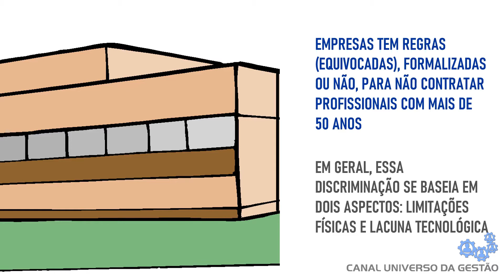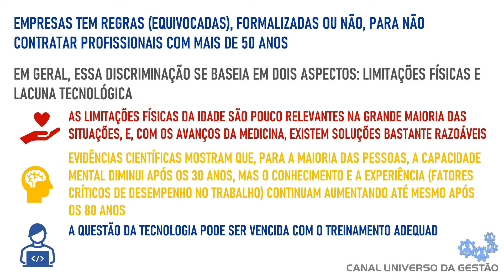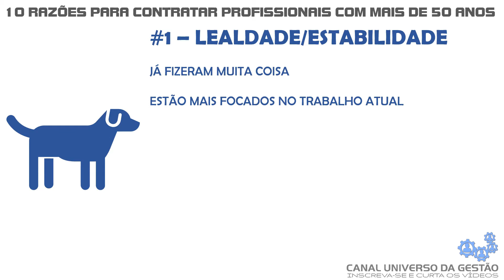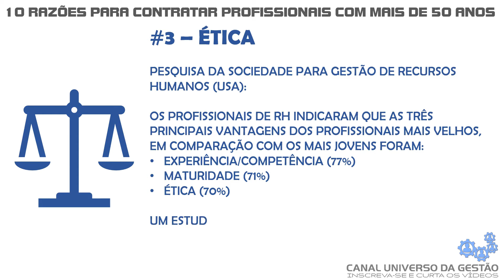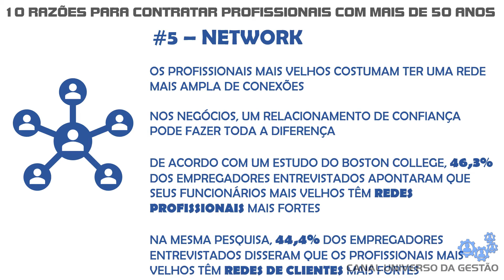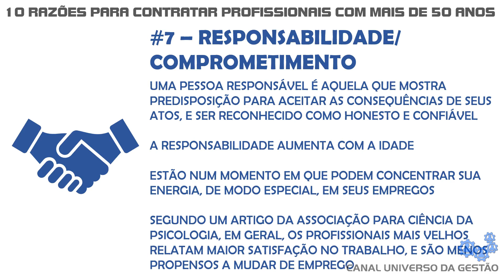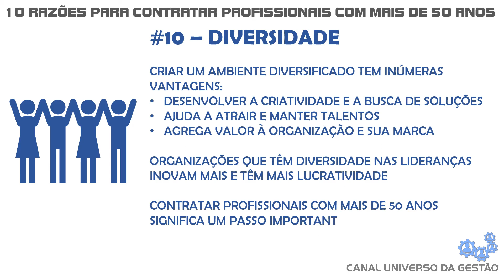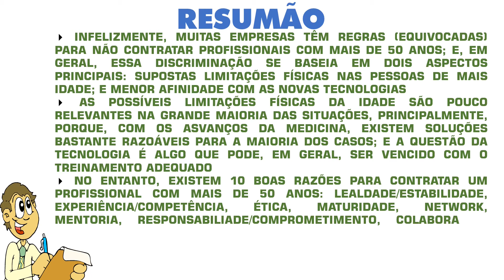PROFISSIONAIS COM MAIS DE 50 ANOS: 10 BOAS RAZÕES PARA CONTRATAR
VIDEOAULA DE GESTÃO  - Infelizmente, muitos bons profissionais passam a ser discriminados em processos de contratação, simplesmente, por terem mais de 50 anos. Nessa videoaula eu mostro porque isso é um erro, e relaciono 10 boas razões para a contratação desses profissionais mais velhos.
Seções desta videoaula:
Aviso legal: 0:00
Vinheta: 0:02
Introdução: 0:20
A discriminação, e porque ela é um erro: 1:38
10 boas razões para contratar: 4:34
Comentário: 14:20
Resumão: 15:10
Agradecimento: 16:08
Referências:
1) Artigo "The Advantages of Older Workers" - website Universidade de Columbia
2) Artigo "The Case for Hiring Older Workers" por Josh Bersin e Tomas Chamorro-Premuzic - website Harvard Business Review
3) Artigo "Capacidade mental começa a diminuir aos 27 anos, diz estudo" - website BBC
4) Estudo "The National Study Report - Phase II of The National Study of Business Strategy and Workforce Development" - website Centro de Envelhecimento e Trabalho do Boston College
5) Relatório "Employee Tenure in 2020" do Departamento de Estatística do Trabalho dos Estados Unidos (U.S. Bureau of Labor Statistics)
6) Estudo "The Aging Workforce-Basic and Applied Skills" da SHRM (Sociedade Americana para Gestão de Recursos Humanos)
8) Artigo "Old but Gold: Why Hire Older Workers?" - website Universidade de Ciências Sociais de Singapura
9) Artigo "The Effect of Age on a Scale of Social Responsibility" por Klaus Warner Schaie
10) Artigo "Job Satisfaction Tends to Increase with Age" - website Associação para a Ciência da Psicologia
11) Artigo "5 Good Reasons To Hire Older Workers" por Vivian Giang - website Business Insider
2. Esforços razoáveis foram feitos para que as informações contidas neste vídeo estejam corretas e atualizadas (na data de sua produção), todavia, não há como garantir que não haja erros, equívocos, imprecisões, falhas ou omissões; inclusive, em decorrência do passar do tempo.
3. Este vídeo tem o objetivo de divulgar informações de caráter genérico, de acordo com a experiência e conhecimento do autor, e não deve ser interpretado como consultoria ou determinação específica a você, ou ao seu caso, nem como garantia ou promessa de qualquer resultado.
4. Universo da Gestão é marca registrada de Rodrigo Vargas.